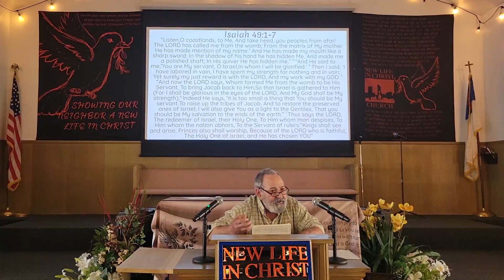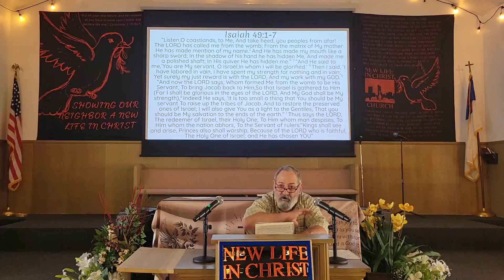Proclamation of Salvation 6/11/2023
Mike Filonowich